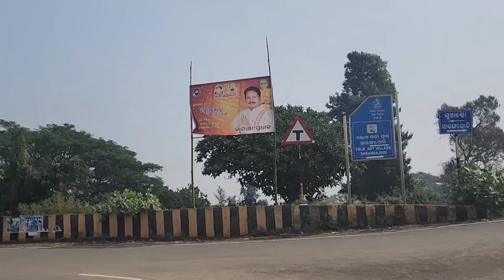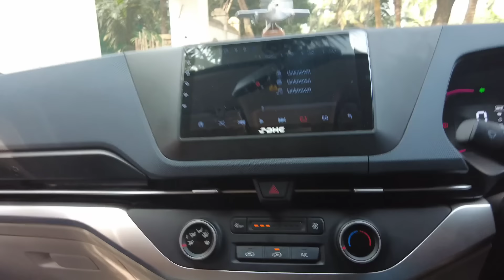ଶ୍ରଦ୍ଧା ବ୍ରତ ଆଜି ହେଲା ପୂରଣ🙏🙏 || Gopabandhu Das Birth Place Suanda || Radha&Sraddha Odia Vlogs